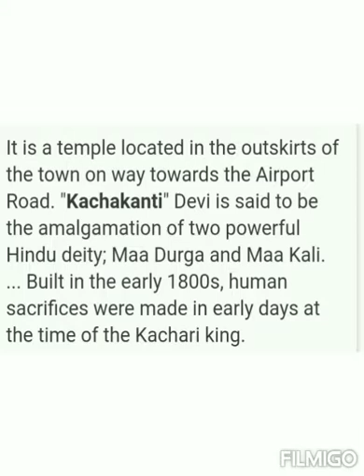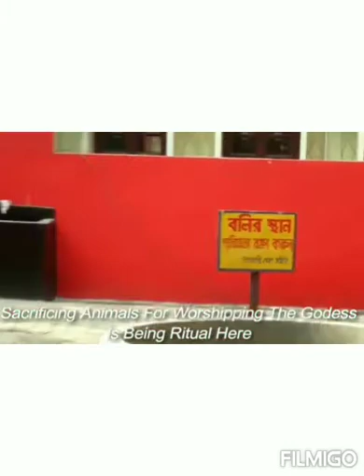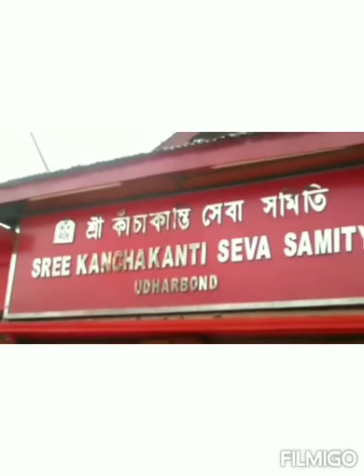my home town Silchar kachakanti devi Temple🙏🙏🙏🙏🌺🌺🌺🌺